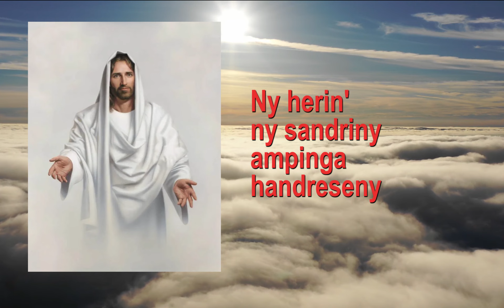Miakara amin' ny toerana ambony/ODAM (Onjan-Drafitra Antoko Mpihira)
1- Miakara amy toerana ambony dia ambony
Ianao izay mitory Vaovao Mahafaly,
Ilay hafatra soa ho an'ireo ao Siôna ;
Ataovy antso avo ho renesim-bahoaka
Ianao 'lay mpitory Vaovao Mahafaly
Ilay hafatra soa ho an'i Jerosalema.

2- Esory ny tahotra, akaro ny feo,
Lazao amy vohitra ao Joda hoe :
indro fa tonga ny Tompo Nahary,
Ilay Tompo Mahery Andriamanitrareo.
Ny herin'ny sandriny ampinga handreseny
ho enti-manangana ilay fanjakany.

3- Ireo valisoany dia manaraka azy,
ny sandan'ilay fandreseny anoloany.
Tahaka ny mpiandry izy miandry ny ondriny :
angoniny ireo zanak'ondry rehetra,
trotroiny izay kely sy mbola minono,
ireo reniondry roahiny mora.